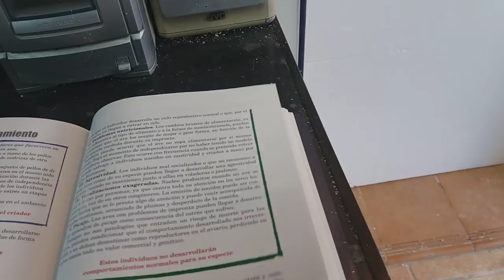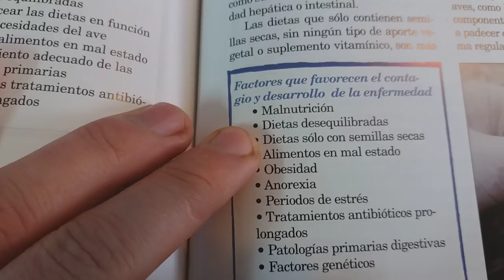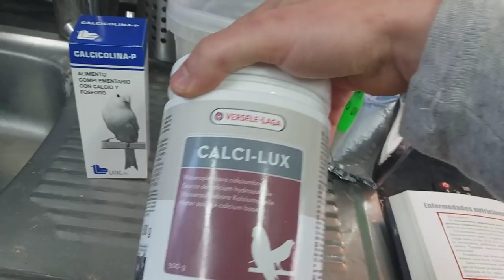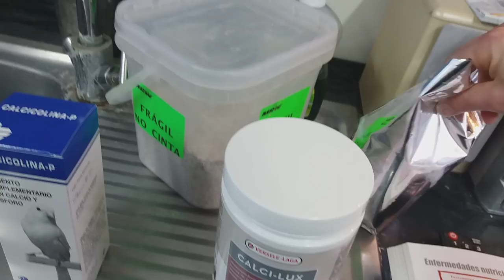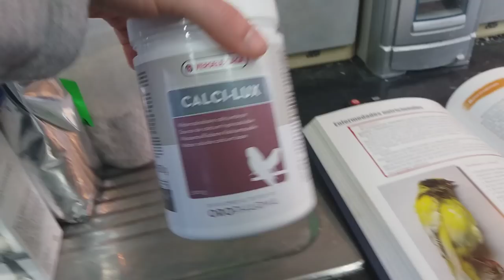HUEVO SIN CÁSCARA